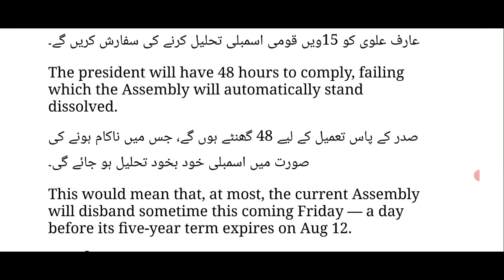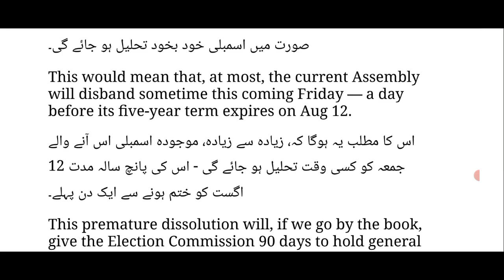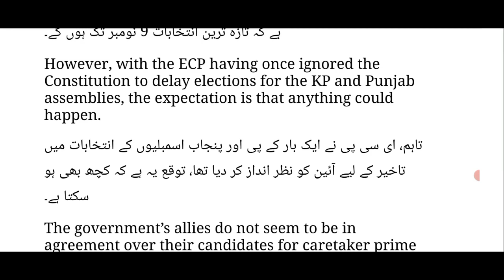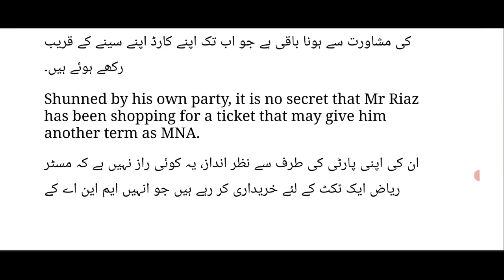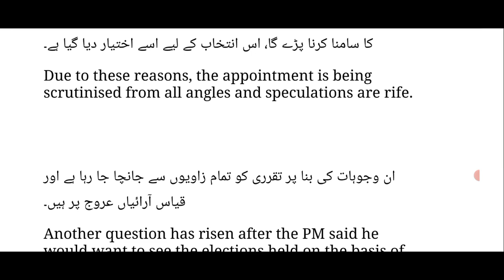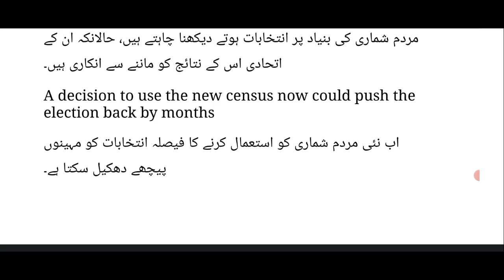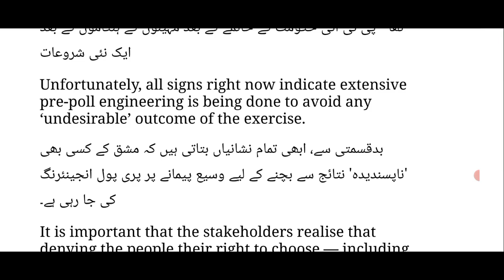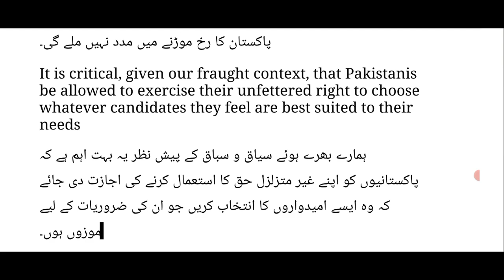Dawn Editorial;English To Urdu and Hindi Translation || Election Intrigue